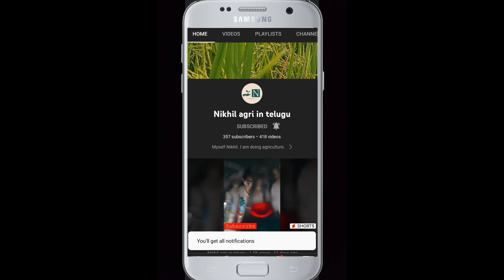11న రెవెన్యూ సదస్సులు | revenu meetings in 11 | Meeting on dharani portal | kcr on dharani website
ధరణి పోర్టల్,ధరణి పోర్టల్ భూమి సమస్యలు,ధరణి పోర్టల్ సమస్యలు,ధరణి పోర్టల్‌లో సమస్యలు,ధరణి పోర్టల్ రిజిస్ట్రేషన్,kcr ధరణి పోర్టల్,ధరణి పోర్టల్ యాప్‌తో సమస్యలు,ధరణి పోర్టల్ వ్యవసాయేతర,ధరణి వ్యవసాయ పోర్టల్

ధరణి పోర్టల్‌తో సమస్యలను ఎదుర్కోవడంపై చర్చ,ధరణి పోర్టల్ సర్వర్ సమస్య,ధరణి పోర్టల్ తెలంగాణ,ధరణి పోర్టల్ భూముల రిజిస్ట్రేషన్ సమస్యలపై చర్చ,ధరణి పోర్టల్ సమస్యలు,ధరణి పోర్టల్‌లో సమస్యలు,ధరణి పోర్టల్‌లో రైతులు,వేలాది భూ సమస్యలు,వేలాది భూ సమస్యలు పెండింగ్‌లో ఉన్నాయి,ధరణి పోర్టల్‌లో పెండింగ్‌లో ఉన్న సమస్యలు ధరణి వెబ్‌సైట్‌లో పెండింగ్‌లో ఉన్న సమస్యలు

Dharani portal issues
Dharani portal new update
Dharani portal in telugu
Dharani portal farmer problems

Dharani 2022
Dharani Portal 2022
Dharani Portal Website 2022
Dharani Portal Website in telugu
Dharani Portal in telugu in 2022
Dharani new updates
Dharani new updates in telugu
Dharani new updates in in telugu in 2022
Dharani new updates for farmers

telugu dharani portal
telugu dharani website
telugu dharani portal website

collecter on dharani portal
Dharani portal telangana latest news
Dharani portal latest news telangana
dharani portal latest updates Telangana
dharani portal telangana latest updates

Dharani portal issues in Telangana
Dharani portal latest updates in Telangana
dharani new posts
dharani new videos
dharani portal update 2022 Telangana
2022 Telangana dharani portal updates
dharani portal updates in telugu in Telangana

dharani portal new option
dharani portal new options
dharani portal new module
dharani website new options
dharani website new modules
new modules on dharani portal
dharani new modules
dharan portal TS
dharani website TS

kcr reacts on dharani portal
kcr reacts on dharani website
kcr reacts on dharani
kcr on dharani portal
kcr on dharani website
kcr on dharani

farmers problems with dharani portal
farmers problems with dharani website
farmers problems with dharani

dharani portal passbook issues
dharani website passbook problems
dharani portal passbook
dharani website passbook
dharani portal telangana passbook
dharani website telangana passbook
meeting on dharani portal
kcr in dharani portal
kcr in dharani website